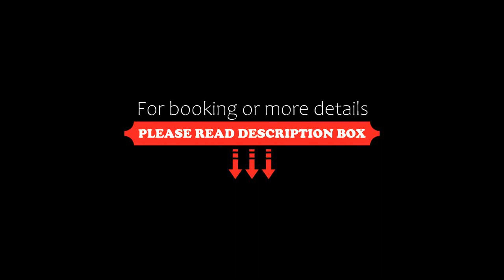Meridin Ramada couple set by DW homestay, Nusajaya, Malaysia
About Property:
Located in Nusajaya, 31 km from Singapore Zoo and 31 km from Night Safari, Meridin Ramada couple set by DW homestay offers air conditioning. This property offers a private pool and free private parking. ION Orchard Mall is 41 km from the apartment and Lucky Plaza is 41 km away.

The spacious apartment is equipped with 1 bedroom, 1 bathroom, bed linen, towels, a flat-screen TV, a fully equipped kitchen, a...
Property Type: Hotel
Address: Persiaran Medini Utara 3, 79100 Nusajaya, Malaysia
Searching For
1. Meridin Ramada couple set by DW homestay - Nusajaya - Malaysia
2. Meridin Ramada couple set by DW homestay - Nusajaya - Malaysia Address
3. Meridin Ramada couple set by DW homestay - Nusajaya - Malaysia Rooms
4. Meridin Ramada couple set by DW homestay - Nusajaya - Malaysia Amenities
5. Meridin Ramada couple set by DW homestay - Nusajaya - Malaysia Offers and Deals
Audio Credit:
Track Title: Subway Dreams
Artist: Dan Henig